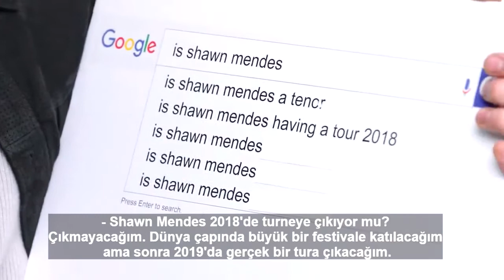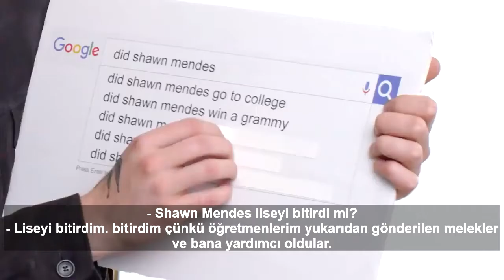Shawn Mendes Hakkında En Çok Merak Edilen Soruları Yanıtlıyor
It is not my intention to violate copyright in the music and images i use. This video was just made for fun and NO profit. My Channel is not making money..